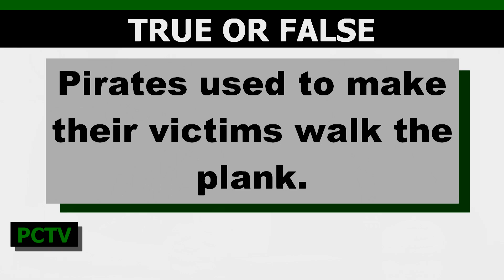PCTV Bronco News 11.26.2018